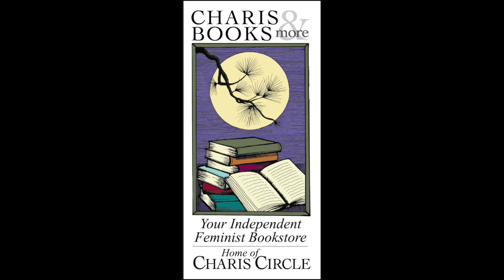THE MENOPAUSE MANIFESTO: OWN YOUR HEALTH WITH FACTS AND FEMINISM--DR. JEN GUNTER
Charis welcomes Dr. Jen Gunter in conversation with Michele Cohen Marill for a celebration of The Menopause Manifesto: Own Your Health with Facts and Feminism. The internationally renowned, New York Times and USA Today bestselling author of The Vagina Bible, Dr. Jen Gunter has been called "the world's most famous--and outspoken--gynecologist" (The Guardian), the internet's OB/GYN, and one of the fiercest advocates for women's health. Now, in The Menopause Manifesto, Dr. Jen Gunter brings you empowerment through knowledge by countering stubborn myths and misunderstandings about menopause with hard facts, real science, fascinating historical perspective, and expert advice.

The only thing predictable about menopause is its unpredictability. Factor in widespread misinformation, a lack of research, and the culture of shame around women's bodies, and it's no wonder women are unsure what to expect during the menopause transition and beyond.

Menopause is not a disease--it's a planned change, like puberty. And just like puberty, we should be educated on what's to come years in advance, rather than the current practice of leaving people on their own with bothersome symptoms and too much conflicting information. Knowing what is happening, why, and what to do about it is both empowering and reassuring.

Frank and funny, Dr. Jen debunks misogynistic attitudes and challenges the over-mystification of menopause to reveal everything you really need to know about:

  •  Perimenopause
  •  Hot flashes
  •  Sleep disruption
  •  Sex and libido
  •  Depression and mood changes
  •  Skin and hair issues
  •  Outdated therapies
  •  Breast health
  •  Weight and muscle mass
  •  Health maintenance screening

Filled with practical, reassuring information, this essential guide will revolutionize how women experience menopause--including how their lives can be even better for it!
Dr. Jen Gunter is regularly referred to as “Twitter’s resident OB/GYN.”  Dr. Jen is an internationally bestselling author, obstetrician, and gynecologist with more than three decades of experience as a vulvar and vaginal diseases expert. Her instant New York Times and USA Today bestselling book, The Vagina Bible, has been translated into nineteen languages. The Guardian calls her “the world’s most famous—and outspoken—gynecologist.” The recipient of the 2020 NAMS Media Award from The North American Menopause Society, Dr. Jen is a columnist for The New York Times and the star the CBC/Amazon Prime series Jensplaining, a video series that highlights the impact of medical misinformation on women. Dr. Jen’s TED Talk was one of 2020’s Top Ten, with nearly 3 million views.

Michele Cohen Marill is an award-winning health and medical writer based in Atlanta. Her work regularly appears in WIRED, Medscape, Health Affairs and other publications. She is a longtime contributor to Atlanta magazine, where she has written about racial disparities in COVID-19 infection and a woman’s long-delayed search for justice after her rape kit was discarded after a brutal assault in Savannah more than 30 years ago. She also has written about a dozen commemorative books for institutions such as Emory University School of Law and the University of Dayton.